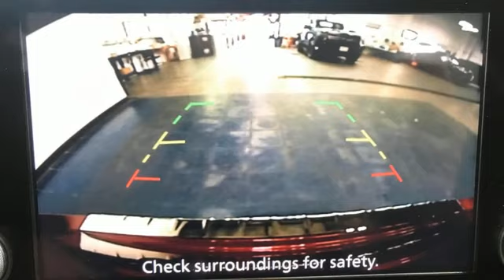Used 2021 Nissan Altima Christiansburg VA Blacksburg, VA X64531 - SOLD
Year: 2021
Make: Nissan
Model: Altima
Trim: 4dr Car
Engine: 2.5L 4 Cylinder Engine
Transmission: CVT Transmission
Color: Sunset Drift Chromaflair
Interior: Sport
Mileage: 10946
Stock #: X64531
VIN: 1N4BL4CW1MN326492
Nice, ONLY 10,946 Miles! FUEL EFFICIENT 35 MPG Hwy/25 MPG City! 2.5 SR trim. Brake Actuated Limited Slip Differential, Blind Spot Monitor, Apple CarPlay, Smart Device Integration, BluetoothA®, iPod/MP3 Input, AWD, Alloy Wheels. SEE MORE!br /br /KEY FEATURES INCLUDEbr /Back-Up Camera, iPod/MP3 Input, BluetoothA®, Aluminum Wheels, Smart Device Integration, Apple CarPlay, Blind Spot Monitor, Brake Actuated Limited Slip Differential MP3 Player, Satellite Radio, Keyless Entry, Remote Trunk Release, Child Safety Locks. br /br /OPTION PACKAGESbr /. Nissan 2.5 SR with Sunset Drift Chromaflair exterior and Sport interior features a 4 Cylinder Engine with 182 HP at 6000 RPM*. br /br /EXPERTS RAVEbr /Great Gas Mileage: 35 MPG Hwy. AutoCheck One Owner br /br /MORE ABOUT USbr /At Shelor Motor Mile we have a price and payment to fit any budget. Our big selection means even bigger savings! Need extra spending money? Shelor wants your vehicle, and we're paying top dollar! br /br /Tax DMV Fees & $597 processing fee are not included in vehicle prices shown and must be paid by the purchaser. Vehicle information and equipment is based off standard equipment as decoded from VIN and may vary from vehicle to vehicle.br / Chevrolet Ford Chrysler Dodge Jeep & Ram prices include current factory rebates and incentives some of which may require financing through the manufacturer and/or the customer must own/trade a certain make of vehicle. Residency restrictions apply see dealer for details and restrictions. All pricing and details are believed to be accurate but we do not warrant or guarantee such accuracy. The prices shown above may vary from region to region as will incentives and are subject to change.